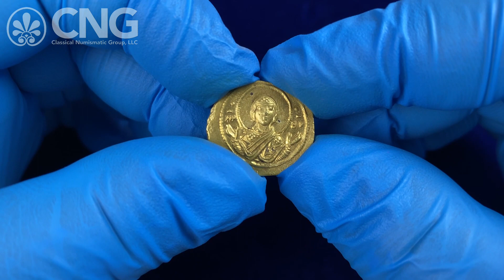CNG 121, Lot 1140